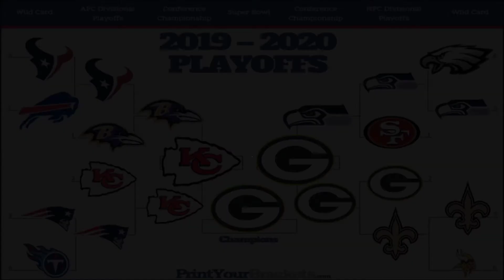2020 NFL Playoff Prediction 100% Correct Bracket... Crazy Bold Predictions!